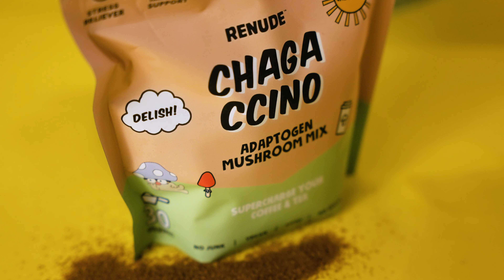Drink Renude Commercial